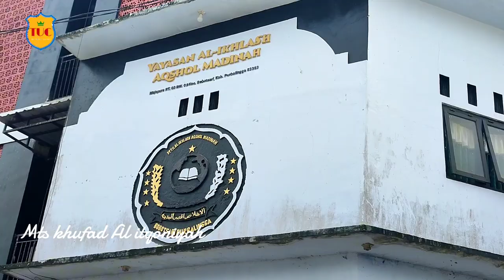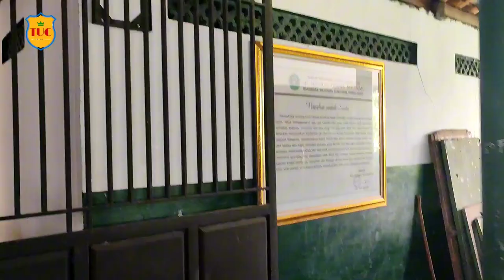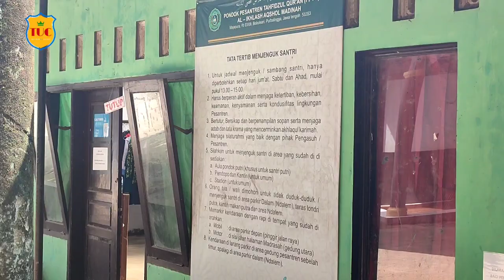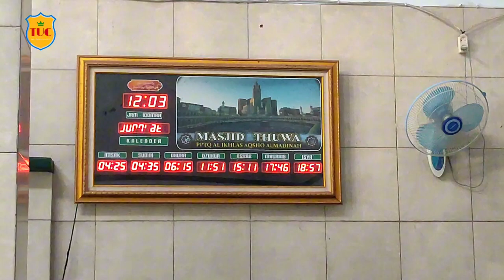Rute menuju PP Al-Ikhlas Aqsha AlMadinah | Majapura Bobotsari Purbalingga